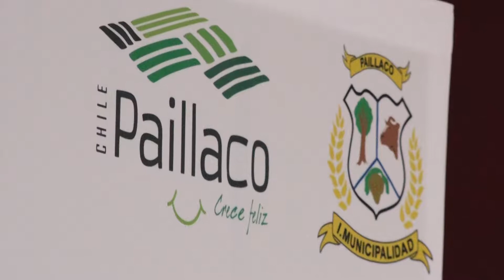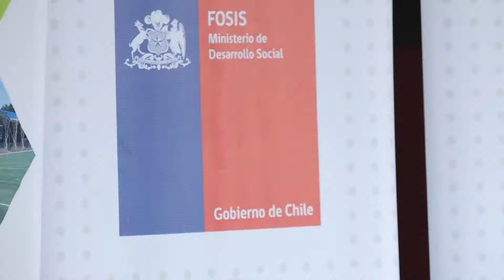30 01 Certificación FOSIS Yo Emprendo Semilla